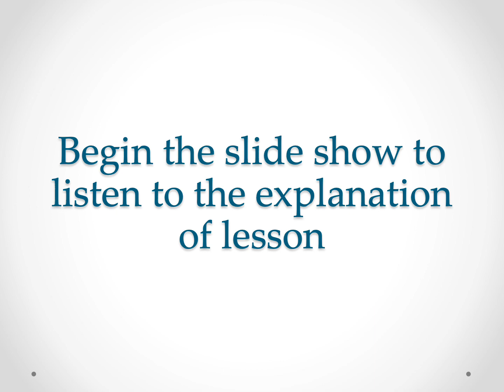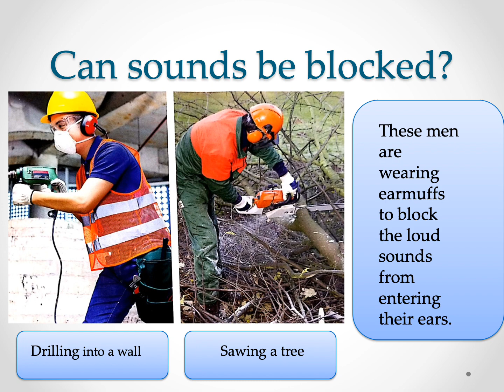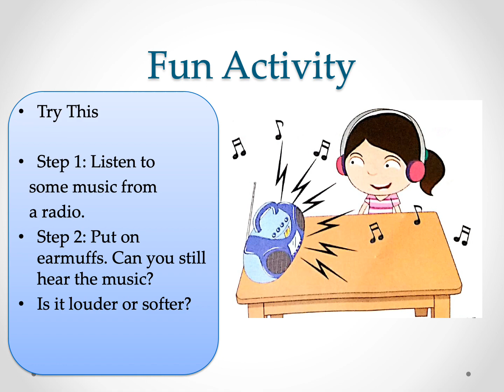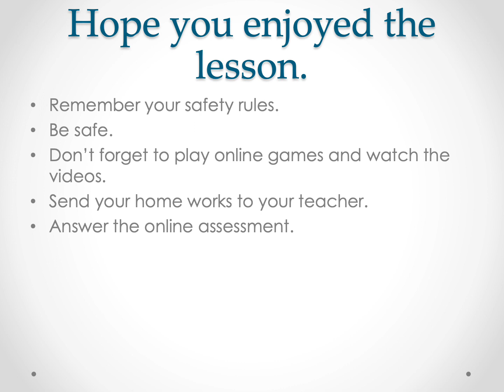Week 3 - Lesson 3 - Why should we listen for traffic sounds?